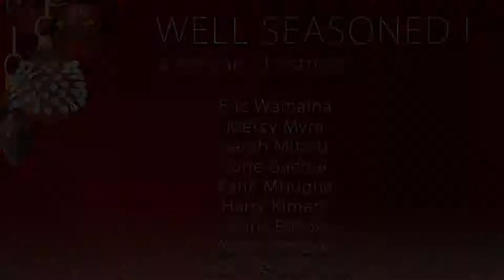500. Surviving The Kenya Music Industry - Atemi Oyungu (The Play House)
Carol Atemi Oyungu is a Kenyan singer, songwriter and entertainer. She first made her mark by being in the girl band Intu until 2007 when they each decided to go solo. In 2003, she joined Eric Wainaina, as an assistant vocal harmony provider for his band. Atemi released her first single "Happy" in 2004 and her debut album Hatimaye in 2008, and her second studio album Manzili in 2013. She hosted the sixth series of Africa Rising, a programme showcasing Africa's musical talent. She has worked with various Kenyan musicians such as Nikki, Lady Jaydee, Chris Adwar and Delvin Mudigi.